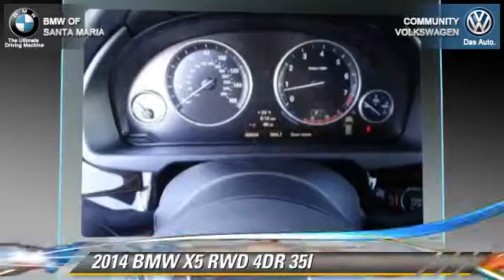Community VW BMW of Santa Maria, Santa Maria CA 93456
[DFIN:3:2923746:I:1998:86850E95:bcef2c7709a50b7760bd7842a3f9ab4c]